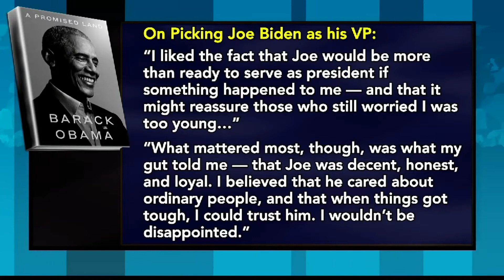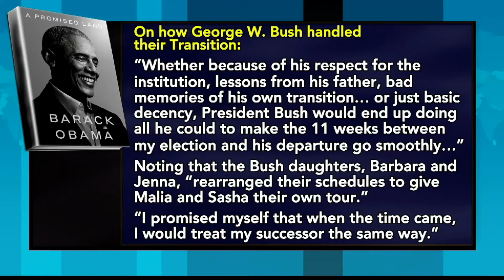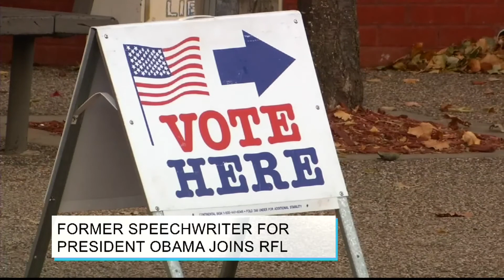David Litt talks about his former bosses new book, "A Promised Land"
David Litt, Former Speech Writer for President Obama and author, "Democracy In One Book or Less," joins Richard French Live.  Litt discusses Former President Obama's new book and how his former boss handled his transfer of power to President Trump, and why the Oval Office's current occupant is so out of line.